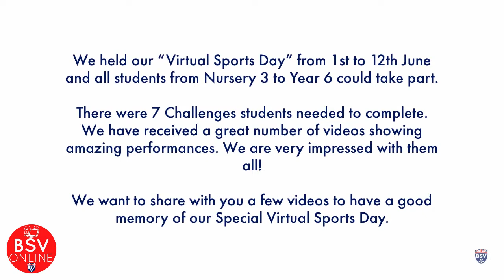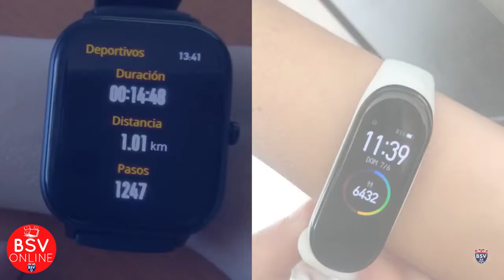BSV Virtual Sports Day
¡Hemos celebrado un fantástico "Sports Day" virtual 🏓💻 este año! Del 1 al 12 de junio, todos los estudiantes de Nursery 3 a Year 6 pudieron participar. Hemos recibido una gran cantidad de vídeos, y ¡todos ellos son estupendos! Estamos muy impresionados con el trabajo de nuestros alumnos.
Nos gustaría compartir un resumen para poder así guardar un bonito recuerdo de nuestro especial Sports Day virtual en un futuro.

We ran a 🏓💻 “Virtual Sports Day” this year! From 1st to 12th June, all students from Nursery 3 to Year 6 could take part. We have received a great number of videos showing amazing Performances and we are very impressed with them all.
We want to share with you a few videos to have a good memory of our Special Virtual Sports Day in the future.